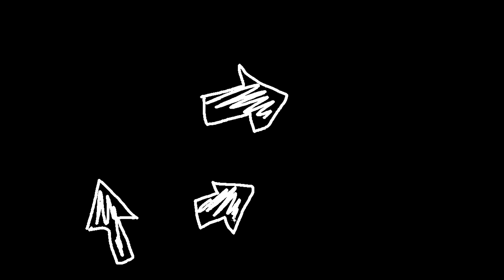I had to reclean my GTX titan and tested it in CSGO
This is a small highlight from the stream. If you want to join me the link is below in the description.
I had to clean the GTX Titan because it was getting hot. I want to see now what GPU will be better until i get a new CPU with a mobo so i can kill the bottleneck.

I had a few games of CSGO but lets face it its not a problem for this game.
It looks like this because i force the resolution to 4:3 and max it out.
I Used the 1st PC from description.
Come on livestream and let`s have fun
1ST PC
CPU i5-4430
16 GB DDr3
2ND PC
HP 500B MT
C2q Q9300
4gb DDR3
3RD PC
8 GB DDR3
Windows 8
4TH PC
HP Compaq dc5800 Microtower PC
CORE 2 QUAD Q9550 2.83GHZ
6GB DDR2
Windows 7
5TH PC
HP Z400
X5570 CPU
8 GB DDR3
6TH PC
P4 2.66GHZ
2GB DDR1
CONROE KENTSFIELD FSB1066 4CoreDual-VSTA
AGP PC 4 AGP CARDS  for retro gaming

7TH
HP COMPAQ 6005 PRO MICROTOWER
AMD PHENOM II X4 B95 3.00GHZ
8GB DDR3